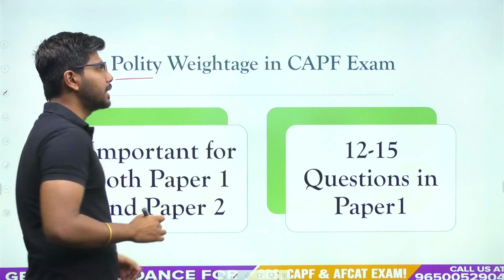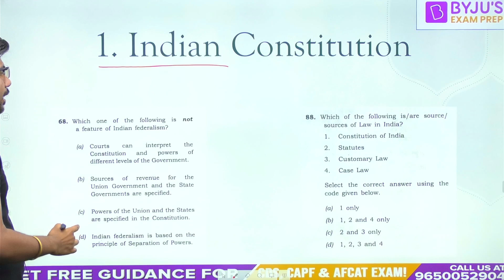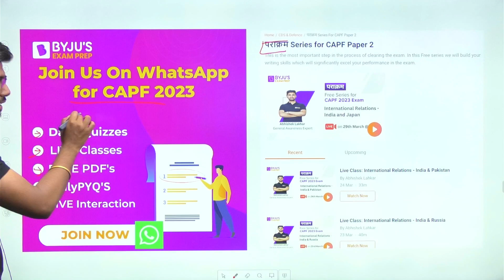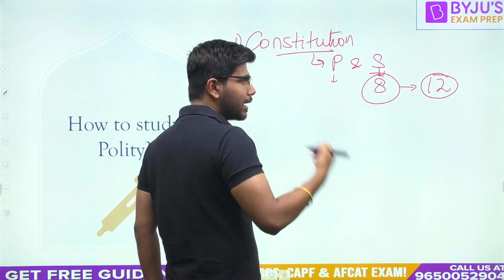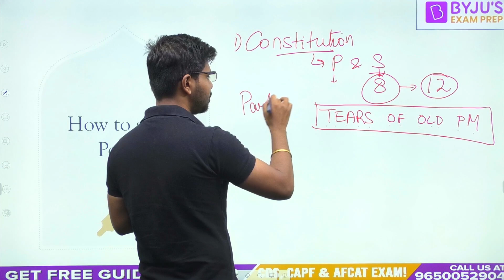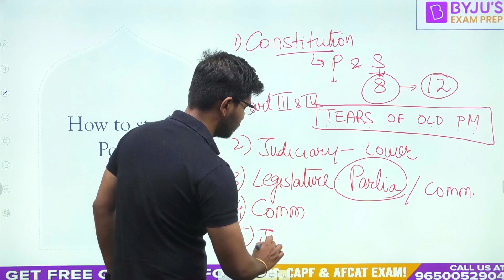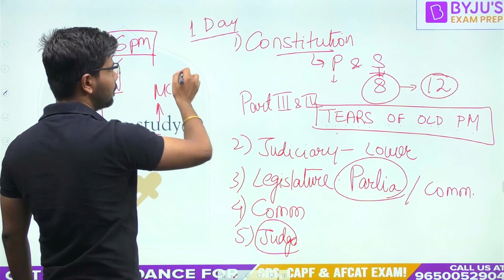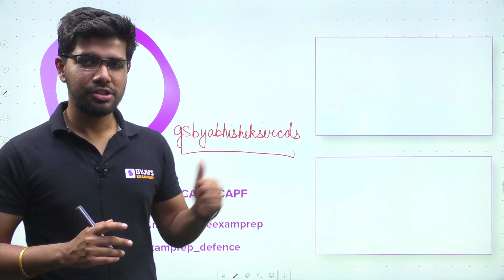Study Complete Indian Polity for CAPF AC 2023 EXAM I UPSC CAPF AC EXAM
The Indian Polity is a crucial subject for the Central Armed Police Forces (CAPF) Assistant Commandant (AC) exam as it forms a significant portion of the General Studies paper. The CAPF AC exam is conducted by the Union Public Service Commission (UPSC) to select candidates for the post of Assistant Commandant in various Central Armed Police Forces, including the Border Security Force (BSF), Central Reserve Police Force (CRPF), Central Industrial Security Force (CISF), Indo-Tibetan Border Police (ITBP), and Sashastra Seema Bal (SSB).

In this Video We will Discuss:
👉UPSC CAPF EXAM Syllabus
👉CAPF AC EXAM Polity
👉Indian Polity for CAPF Exam

3,000+ Selections Given by BYJU’S Exam Prep in CDS/ AFCAT/ CAPF Till Date, Watch out Their Success Journey Here